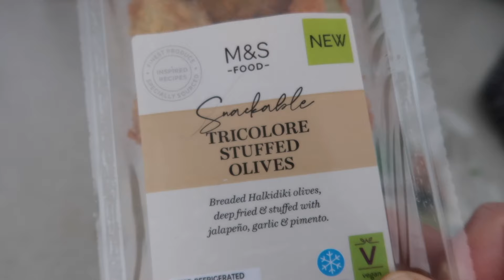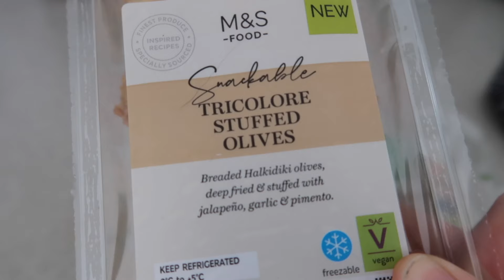Weekly Vlog | 9-5 work week, life update and home updates! | Simply Redhead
Weekly Vlog | 9-5 work week + living room update!

Sofas (we have the 3 seater and armchair in Relaxed Woven - Natural)

Striped cushion cover

Blanket (sadly they no longer do the cream colour)

Footstools (Beige)

Side table (I got this on sale so might be worth waiting until it goes back on sale!)

00:00 - Intro
02:53 - Work day
07:20 - Garden update
17:55 - Life update
28:17 - More work days
43:08 - Living room update